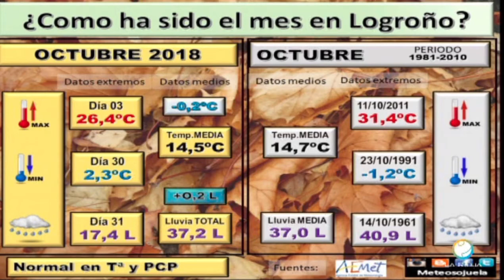Meteosojuela en televisión. POPULAR TV. Conexión Rioja. 08/11/2018